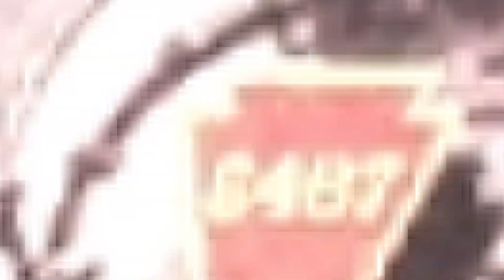Memories of American Steam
Dedicated in loving memory of Pasquale De Tommaso
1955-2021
There isn't a sight quite like the steam locomotive. From the humble beginnings in the 19th century to the bitter end in the 60s steam ruled across America with many famous designs being built such as the PRR J1s, NYC Hudsons, WM Potomacs, etc. Sadly very few steam locomotives survive today with most being on static display while others being wiped from existence. While we can somewhat relive the steam age from our simulators not may people got to truly experience the glory days of steam themselves but we can definetly appreciate what they did for us back then and what their legacies led up to.

Routes used
American Intermodal (Jointed Rail)
C&O Hinton Division (Trainz Store/STEAM)
CN Holly Sub Version 2.2 (Trainz Download Station)
CNJ Jersey City - Elizabethport (Trainz Download Station)
Coal Country (Jointed Rail)
Cold Creek Logistics (Jointed Rail)
HO Conrail STL Line TANE (Model Trainz Productions. Can be found on Trainz Download Station)
Kickstarter County (Comes Stock on TANE)
Legacy of the Burlington Northern v2 (Jointed Rail)
Maryland Midland Railway (RRmods)
Milwaukee Road Avery - Drexel (Trainz Store/STEAM)
Mojave Sub Division (Jointed Rail)
Norfolk & Western - Appalachian Coal (Trainz Download Station)
PRR Mainline TANE (WIT Simulations)
Reading And Northern (Trainz Download Station)
Sherman Hill v2.1 (Jango)
Shortline Railroad (Trainz Store/STEAM)

B&O P7 Cincinnatian
C&O K-2 Mikado
C&O L1 Streamlined Hudson
CB&Q O5b Northern
CN/SRC E10a Mogul
GTW U3b Confederation
MILW A Hiawatha
N&W/SRC M Mastodon
N&W J Northern
NYC J3a Dreyfuss Hudson
NYC S1b Niagara
PRR I1sa Decapod
PRR J1 Texas
PRR K4s Pacific
PRR K4s Streamlined #3768
RDG/SRC A4b Camelback
Reading T1 Northern
Southern Ps-4 Pacific
SP Mt4 Mountain
UP MK-Spl Mikado
WM I1 Russian Decapod
WM J1 Potomac

50 ton Climax (Part of the Climaxes - 50, 60, 70 Ton pack)
B&M 2-8-2
Central Pacific Schenectady 4-4-0 60 Jupiter (Part of the Central Pacific Schenectady 4-4-0s 60-63, 84 pack)
New Haven I-5
SP GS-4 #4449 Daylight (Part of the SP GS-Class Pack)
UP CSA-1 (Part of the UP CSA-1/2 Reskin Pack)
WP GS-64

SP GS4

AT&SF 3160 Class
AT&SF 3800 Class

N&W K Class Mountains

Trainz Store/STEAM
C&O 2-6-6-6 H8
CNJ Blue Comet
PRR T1

Reading Crusader

Unknown/likely unavailable
SP AC-12 Cab Forward

Rolling stock is from most of the creators listed above.

Donations will go straight to the channel such as research books for documentaries and more.